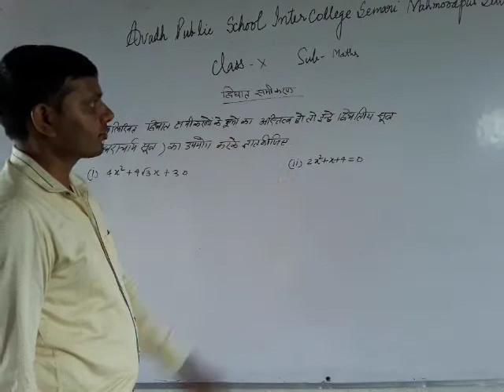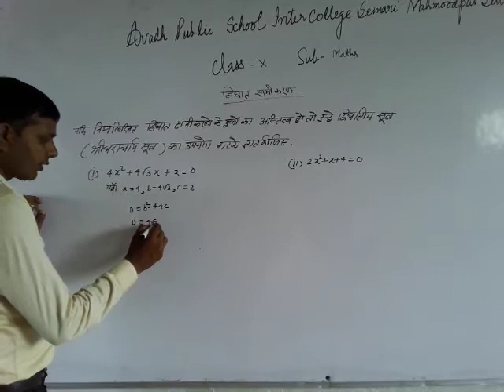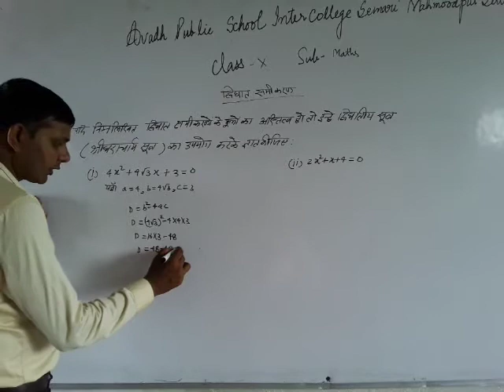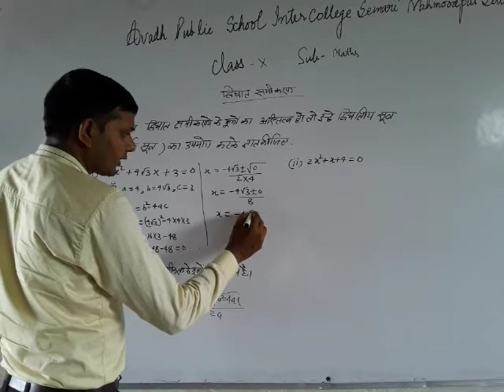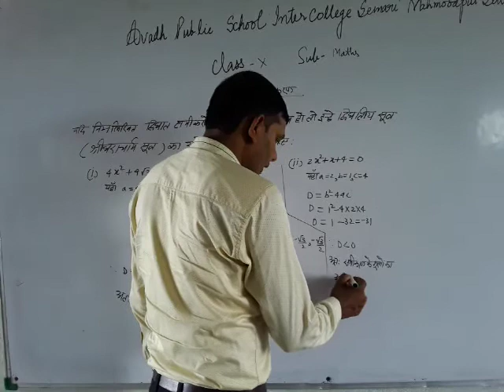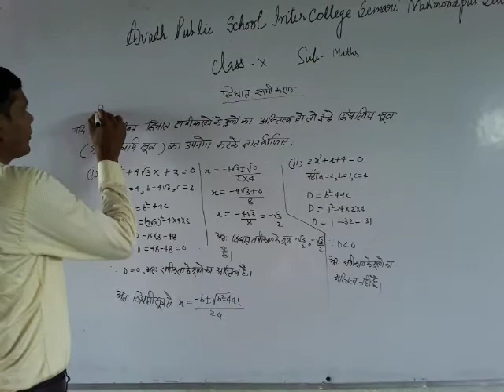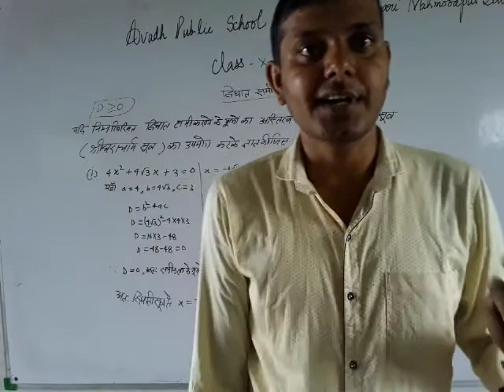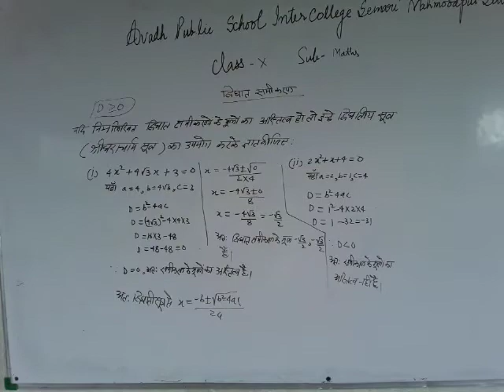कक्षा :- 10th, विषय - गणित, द्विघात समीकरण, { श्री धराचार्य सूत्र } - हिन्दी मीडियम 2